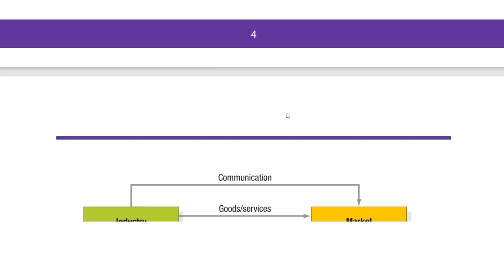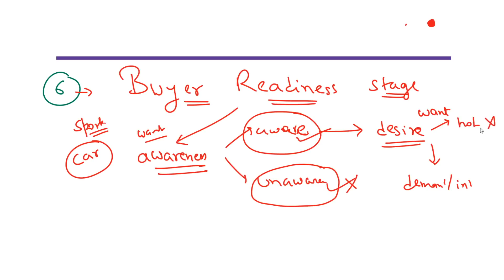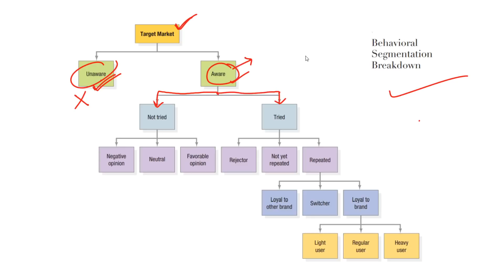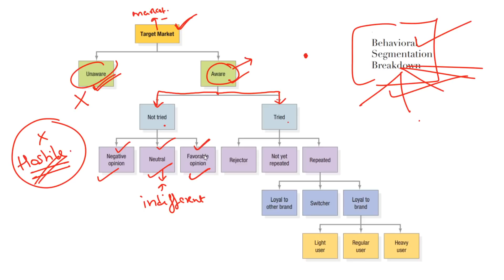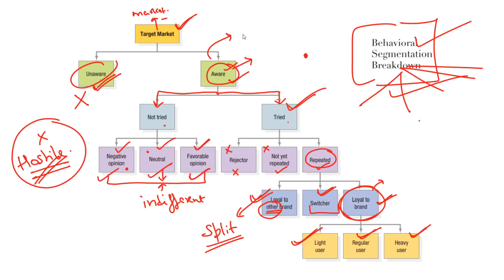DFCCIL Marketing classes/DFCCIL Economics and Marketing/DFCCIL Economics and Marketing by PIYUSH SIR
dfccil classes

Wq3dn7UPI3gf4f7XGmhYR

oWpmOh2zfAc4jB